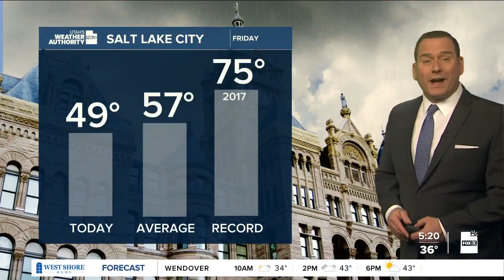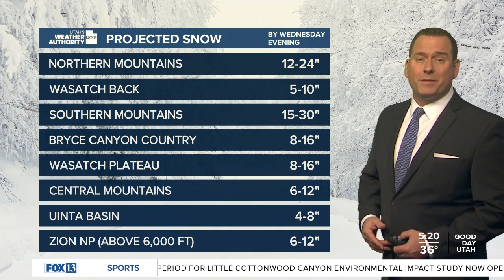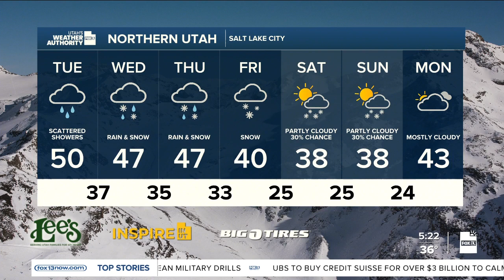March madness for weather! Tuesday, March 21